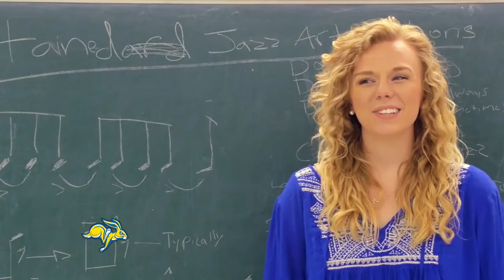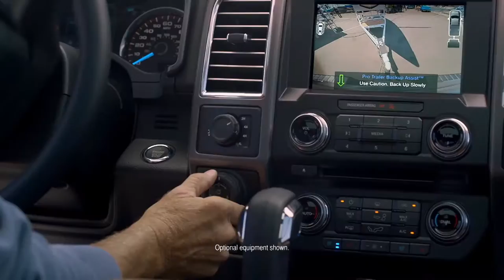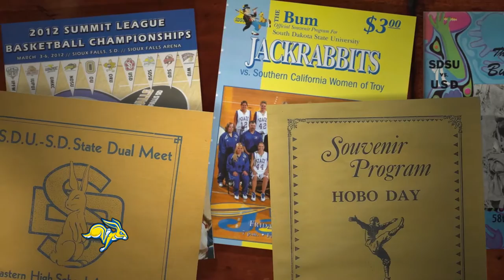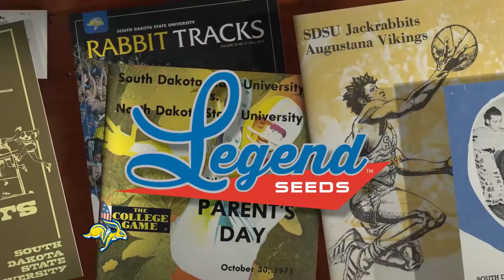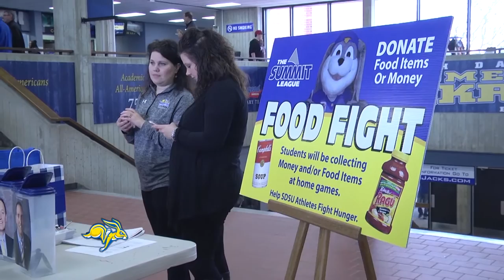The Jackrabbit Insider (01.29.2017)